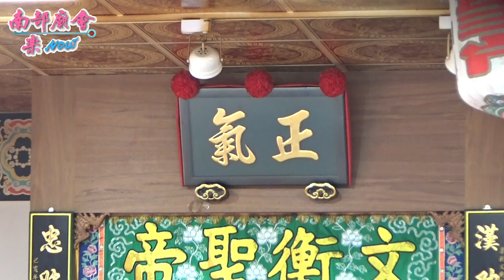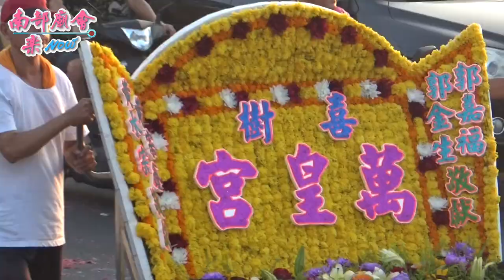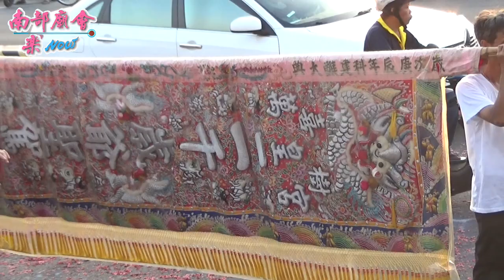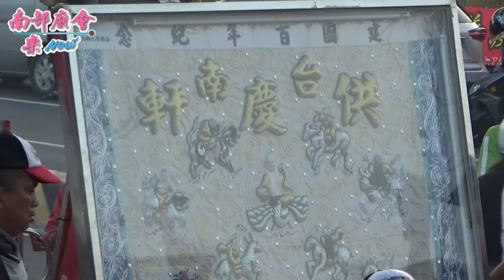10／11(日) 【小法接駕、小辣炮接駕，心意足 ~ 臺南鹽埕漢忠會】台南市南區喜樹建安廟中壇元帥往下林建安宮謁祖進香回鑾遶境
# 臺南鹽埕漢忠會